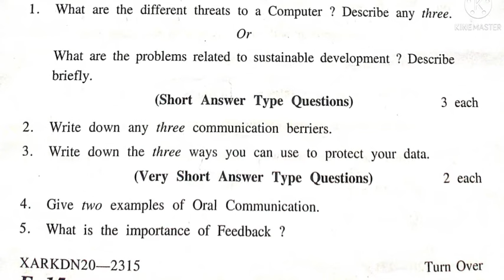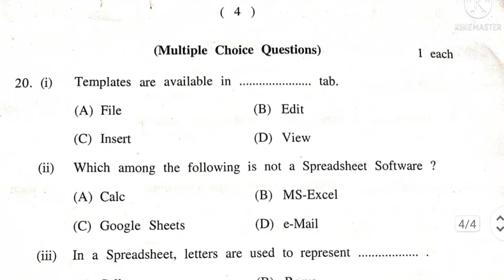JKBOSE Class 10th IT/ITES(Information Technology) Question Paper Year 2020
Playlist Link : IN CARDS

ITPAPER(VOCATIONALPAPER)